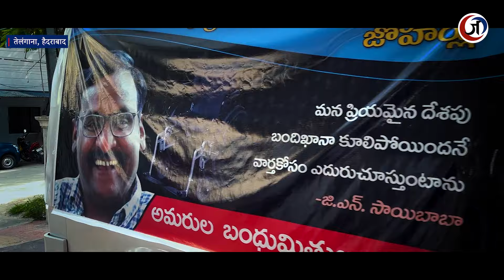नम आंखों और जोहार के नारों के बीच GN Saibaba को अंतिम विदाई | हैदराबाद | LIVE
दिल्ली विश्वविद्यालय के पूर्व प्रोफेसर जीएन साईबाबा का 57 वर्ष की उम्र में निधन हो गया। हाल ही में जेल से रिहा हुए साईबाबा ने 9 साल से अधिक समय तक जेल में कठिनाई भोगी थी। उन्हें माओवादी संपर्कों के आरोपों से बरी किया गया था, लेकिन उनका स्वास्थ्य जेल में अत्यधिक उत्पीड़न के कारण गंभीर रूप से बिगड़ गया था।